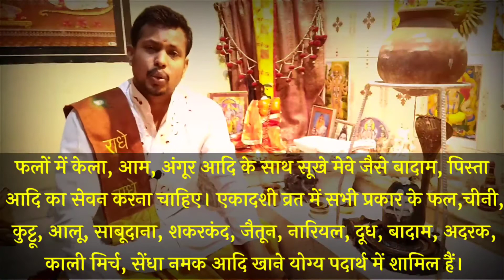निर्जला एकादशी 2021 पारण और व्रत के सरल नियम★Nirjala Ekadashi★सरलज्योतिष